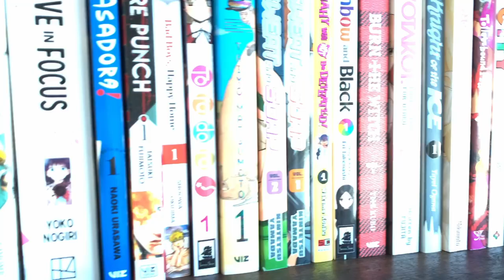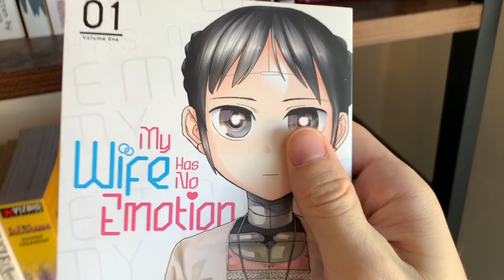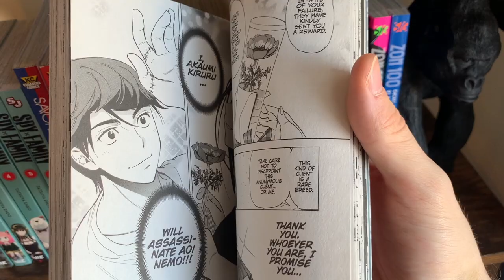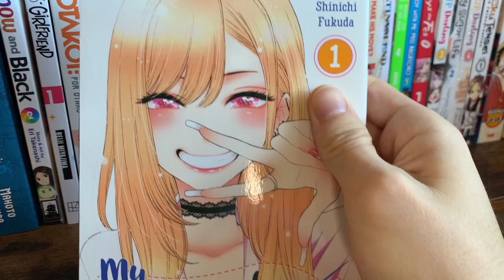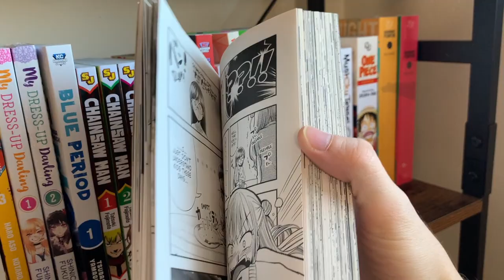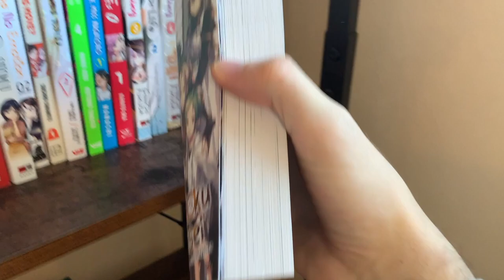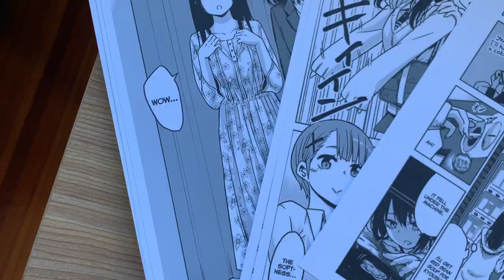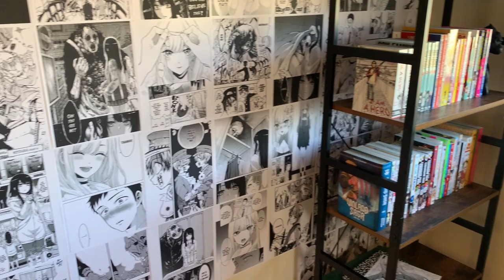a new manga reader's end of the year collection + manga room makeover!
my end of the year manga collection for 2021! i started collecting manga as a brand new reader this september, and so far have collected 74 total volumes! i figured it would be a fun tradition to look back at the year of some of my favorite reads so far, what i'm looking forward to reading in 2022!

i also am finally decorating my room and giving it some style with some manga panels from my dress up darling, toilet bound hanako-kun, and mieruko-chan!

also wanted to give a huge thank you to anyone who checked out my channel this year, it means an incredible amount that we are building an amazing community together, and i look forward to an amazing year! i hope you all have a great new year, see you in 2022!

00:00 - 00:53 - intro
00:54 - 06:34 my collection
06:35 - 07:25 - room makeover
07:26 - 08:40 - outro/thank you

tags